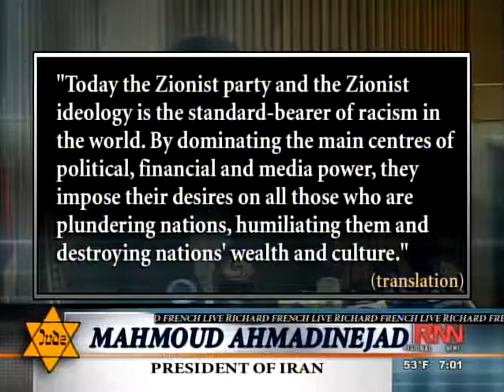Never Again: Holocaust Special part 1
A special report on Holocaust Rememberance Day.